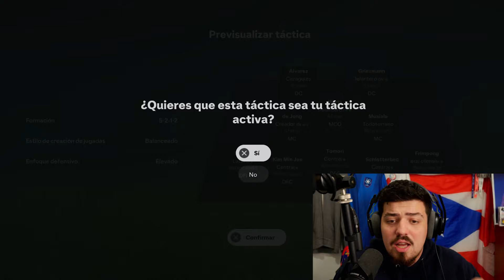La MEJOR FORMACIÓN + TÁCTICAS y ROLES META en FC25!! (5212)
Estas son las mejores tácticas + roles META en FC25 para competir y dominar!!

0:00 Intro + Cómo funcionan las tácticas en fc25
0:08 Tácticas meta 5212 fc25
1:55 Roles Instrucciones meta 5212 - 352 - fc25
4:08 Golazos en partidos rivals y champions fc25!
6:00 Outro, gracias por el apoyo!